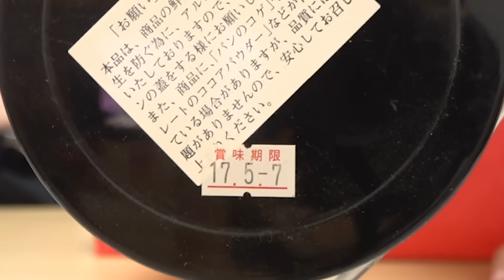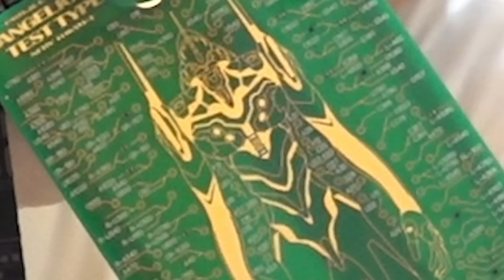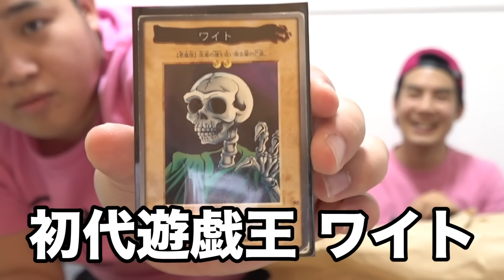【賞品】みんなでオリジナル福袋交換会してみたけどもう多分やらないわwww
【再生リスト】
―すべて表示(西暦別もあります)

PIXTA